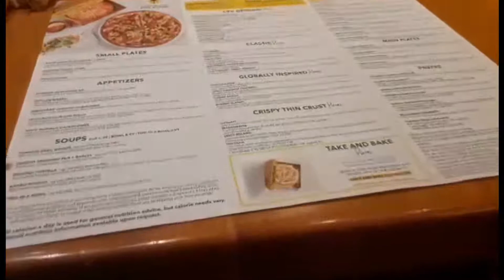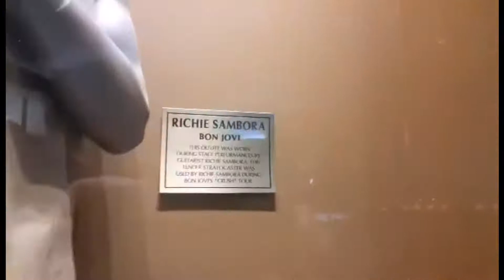Fun And Not Fun (Popped Balloons #27)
We have fun but end off on something serious

Use Code: KrazyKlowns on RogueEnergy.com